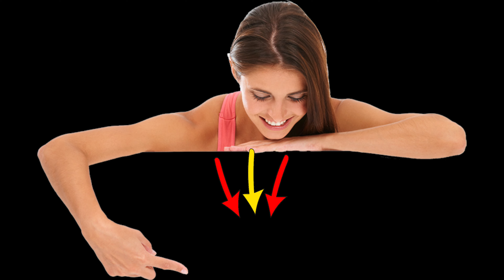Weight Loss & Fatty Liver Drink | Reverse Fatty Liver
Weight Loss & Fatty Liver Drink | Reverse Fatty Liver | Reverse Fatty Liver | Fatty Liver Detox